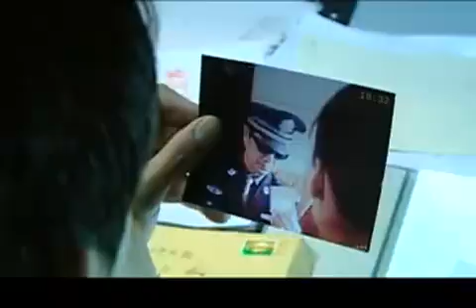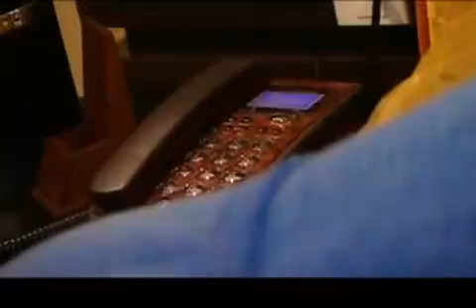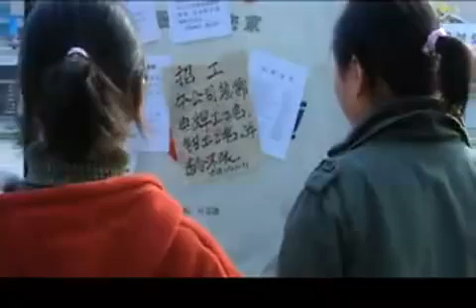警中警 第18集